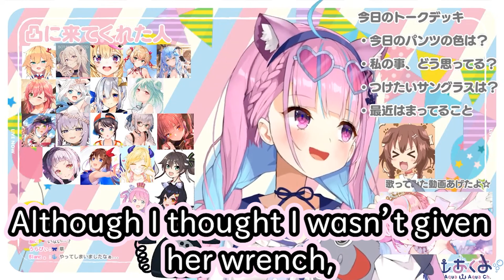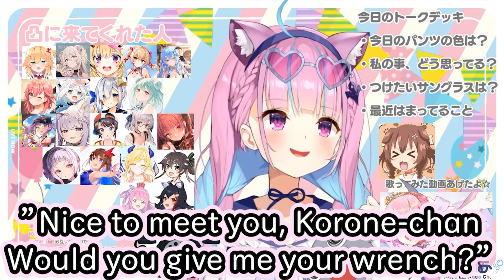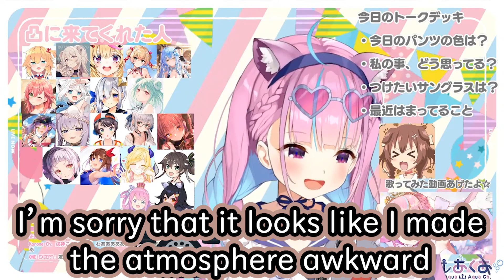Minato Aqua and Inugami Korone first time to talk!